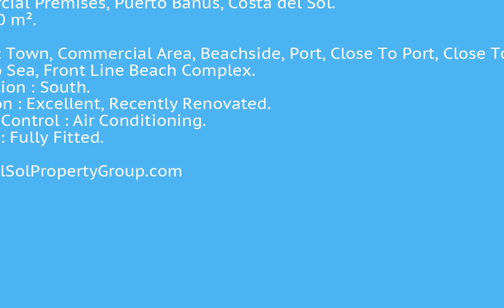Commercial Premises in Puerto Banús, Costa Del Sol FOR SALE €850,000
Commercial Premises in Puerto Banús, FOR SALE €850,000Office completely renovated in Puerto Banús, consists of three independent properties together, has an equipped kitchen, two bathrooms, one of them with shower, lounge and several offices as well as a large work room.
It is perfectly conditioned and prepared. Centralized air conditioning.

Commercial Premises, Puerto Banús, Costa del Sol.

Setting : Town, Commercial Area, Beachside, Port, Close To Port, Close To Shops, Close To Sea, Front Line Beach Complex.
Orientation : South.
Condition : Excellent, Recently Renovated.
Climate Control : Air Conditioning.
Kitchen : Fully Fitted.Town;Commercial Area;Beachside;Port;Close To Port;Close To Shops;Close To Sea;Front Line Beach Complex To view and enquire about this property please